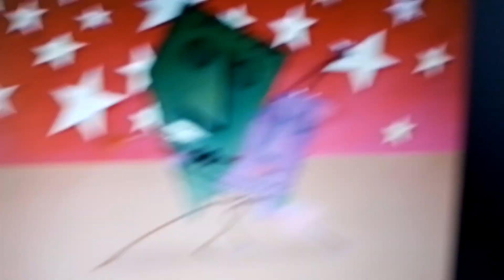Nevada And Missisipi - The Ballroom